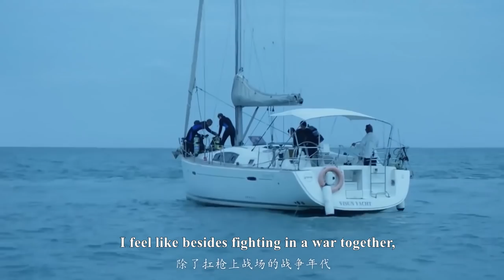梁正賢約王漫妮潛水，卻意外暴露海王行為，漫妮察覺不對勁立馬返程回家ep11-2